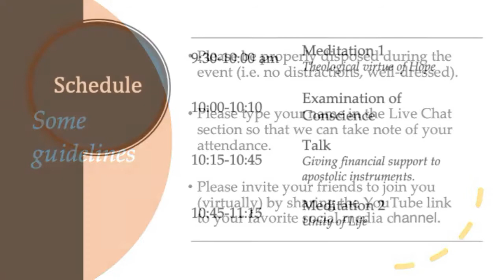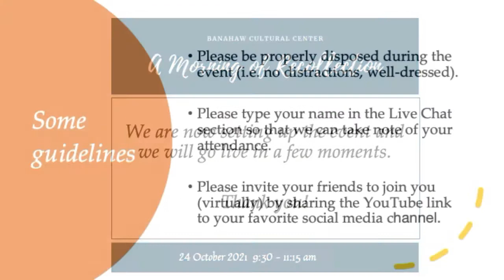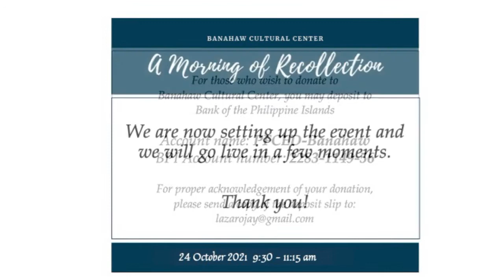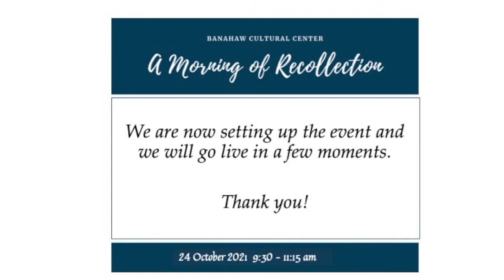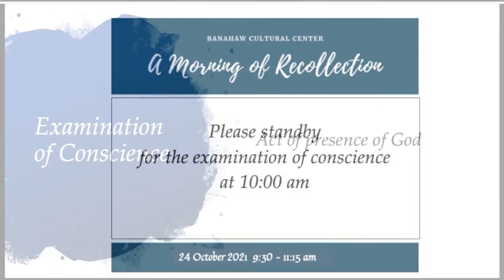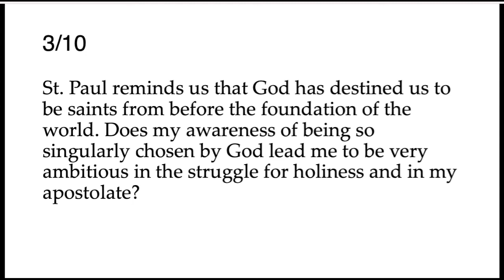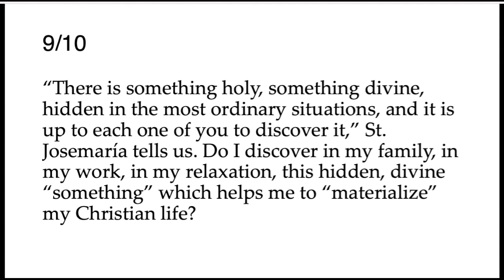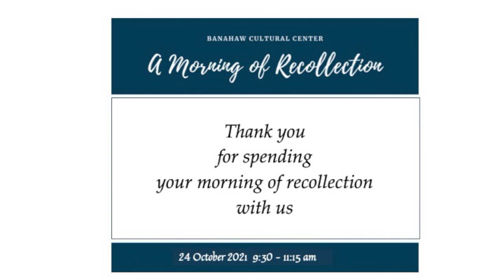Recollection for Professional Men | October 2021 | Banahaw Cultural Center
With the current coronavirus crisis forcing everyone to exercise some physical distancing and keep everyone at home, Banahaw Cultural Center is offering its usual collective means of formation through an online format.

Date: 24 October 2021 (Sunday)
Time: 9:30am to 11:15am (GMT+8)
Chaplain: Fr. Caesar Santos
Talk: Atty. Tomas Socrates

Please leave your names in the Live Chat (or Comment section if you finished doing your recollection via replay) for attendance purposes. Thank you!

For those who wish to support us, you may deposit your donations through the Bank of the Philippine Islands.

Account name: PFCED-Banahaw
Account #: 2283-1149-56